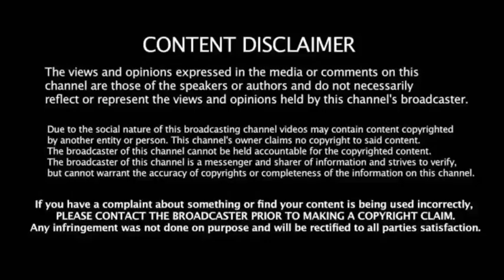IND vs SA 1st T20: அப்படியெல்ல செய்ய முடியாது! டிராவிட் மரண Twist! பற்றி எறியும் ஆடும் லெவன்!